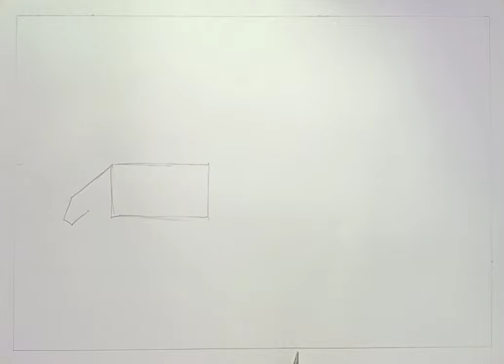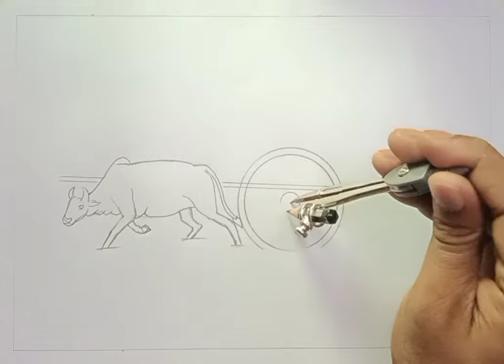Zainul Abedin’s famous painting Struggle (Songram)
How to draw Zainul Abedin’s famous painting "The Struggle/Songram"  easily step by step for kids.

Please,